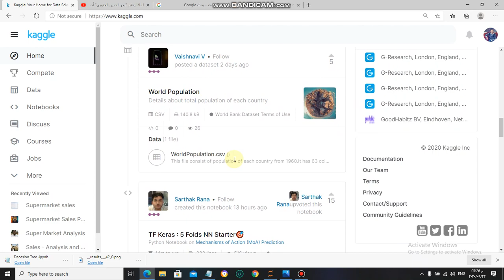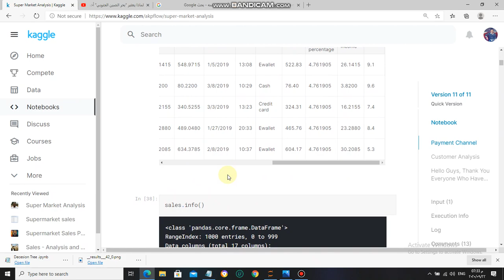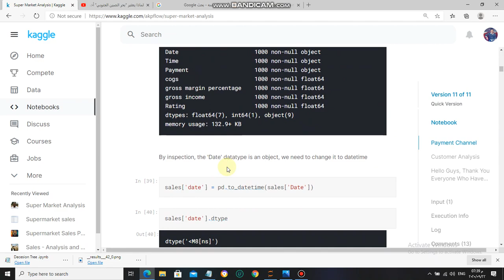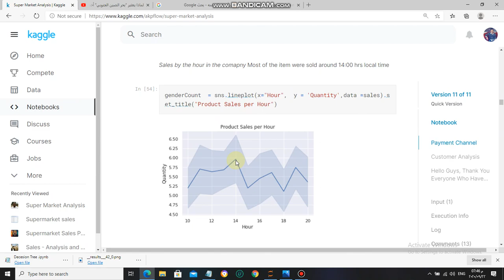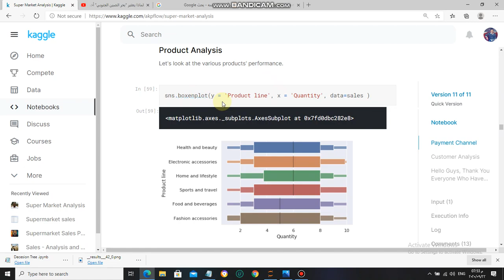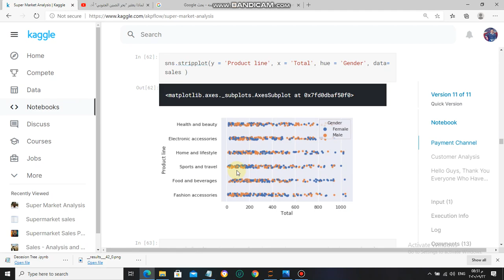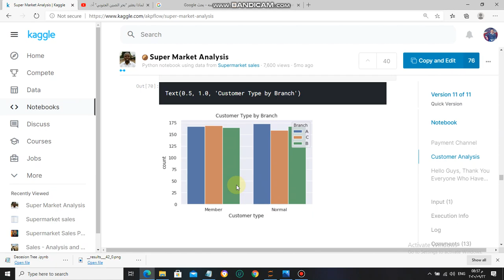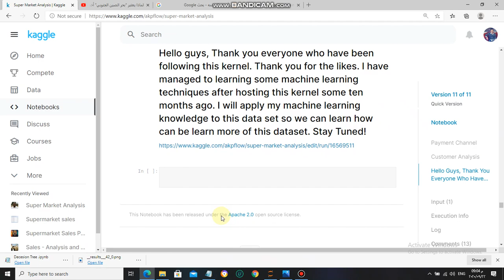Super Market Analysis in Machine Learning شرح عربي